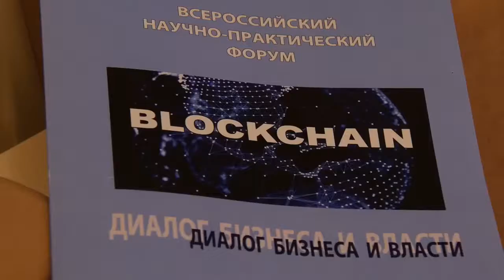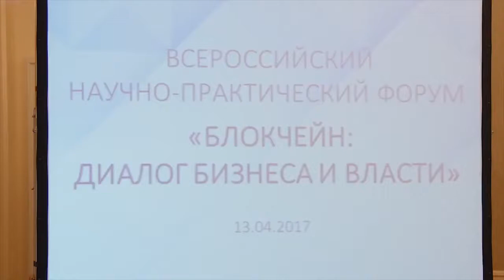+++PLC Group AG Blockchain Dialog zwischen Business und Macht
🔵PlatinCoin PLC Group is a new patented innovative Cryptosystem.
Holding PLC GROUP AG is a legal company registered in Switzerland as a joint-stock company.
★ Passive Income:
✔PoS (Proof-of-Stake) production protocol. coins
   bring new coins on the machine (depending on the
   volume) the more you have more coins,
   To you additionally;
✔Increase of the coin value: the formula is laid down, which
   takes into account the number of coins sold, the current exchange rate for
   exchange, economic growth of the investment portfolio
   companies + a couple of static indicators = of these all
   factors is calculated the coin rate.

★ Company Features:
✔ The coins are already namayeny. Only 550 million Coins.
✔ There is an internal purse.
✔ There is blocking. There is a block explorer.
✔ Immediately after the launch, it goes to the International Crypto-Exchange.
✔Bank license is issued. In perspective -
   the opening of Cryptobanks and the installation of crypts.
✔ Almost 500.000 EUR of authorized capital have already been purchased
   Gold and platinum, the reserves of which will be systematic
   increase. On average, precious metals will be purchased.
   20-25% of the company's profit. Storage in the Swiss
   bank.
✔The site will be sold up to 20% of the mined coins,
   the rest will be realized through external exchanges.

★ Company development:
✔For new cryptonyms there is a company that
   is provided with an investment portfolio of precious metals,
   state. contracts and equity shares in promising
   companies.
✔Costs of the company will consist of investment
   portfolio, social network income (advertising, paid
   accounts, e-commerce, etc.), income from crowd-hosting
   platform and market, commission income from the payment
   institute, etc., it is these revenues that will be
   the basis for a constant positive growth in the rate of the koin.
✔Dragmetals (gold and platinum) are purchased and
   are remelted into physical coins in several stages:
   for today is bought for 300.000 €, we are preparing for
   remelting. The next batch of precious metals will soon arrive
   in a bank vault in Switzerland.
✔The social network is integrated into the site.
✔ One of the main directions is the Financial
   Banking License.